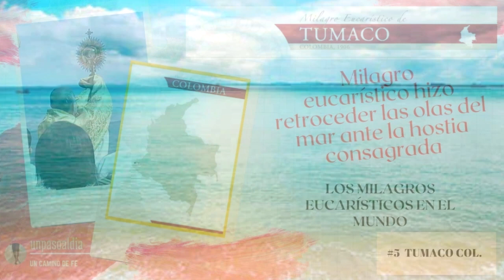3 leyendas del Pacífico colombiano - JMT & Luis Banquez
¡Holaaa! Volví con la programación habitual, y esta vez acompañado de mi buen amigo @luquezgamer1332 . Bueno, no hay mucho que decir al respecto, salvo que me pareció interesante compartir con ustedes algunas leyendas del Pacífico colombiano ya que hay muy pocos vídeos al respecto. Sin nada más que decir, espero que les guste el vídeo, lo compartan y se pasen también por el canal de mi amigo Luis Ángel, que ya no sube vídeos pero ajá, denle algo de cariño. Nos vemos pronto; a lo mejor suba unos cuantos vídeos en Cartagena o uno que hice en Mompox que aún no he terminado de editar. Quién sabe.

Por cierto: disculpen los gallos que se le salen a Luis Ángel. Ese no fue el mejor día para su voz xddd

Bibliografía:

Ocampo López, J. (1996). Leyendas populares colombianas. Plaza y Janés.

Toby Fox - Here We Are
Carlos Viola - Hermana Mía
Toby Fox - Waterfall